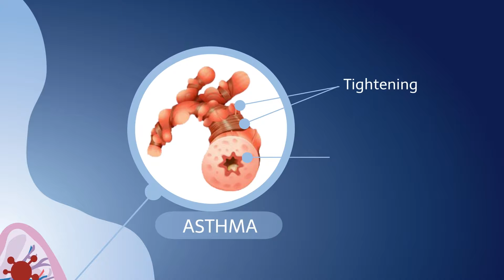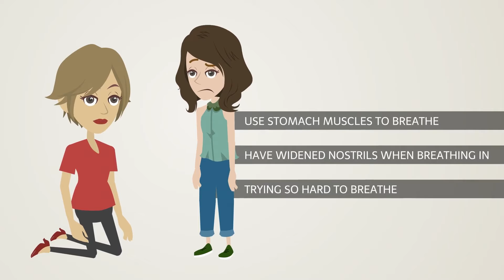Sean Puype Asthma